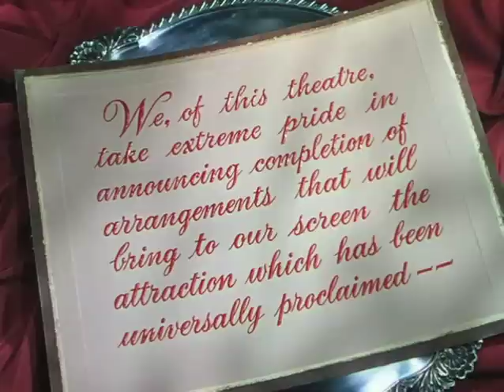Quo Vadis Official Trailer #1 - Robert Taylor Movie (1951) HD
Quo Vadis Trailer - Directed by Mervyn LeRoy and starring Robert Taylor, Leo Genn, Peter Ustinov, Finlay Currie, Abraham Sofaer. Set against the back drop of Rome in crisis, General Marcus Vinicius returns to the city from the battle fields and falls in love with a Christian woman, Lygia. Caught in the grip of insanity, Nero's atrocities become more extreme and he burns Rome, laying the blame on the Christians. Vinicius races to save Lygia from the wrath of Nero as the empire of Rome collapses around them.

MGM - 1951